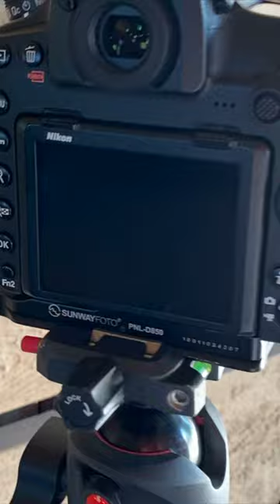BARN TOUR 2023! - RUSTIC OVERLOAD!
THIS WEEK I am back at one of my favorite things to shoot.  The annual Summertime BARN TOUR!   Dekalb County Il hosted this years Barn Tour and I was able to tour and photograph several amazing midwest barns.  One of my favorite things to photograph!

Primary Camera (Video) - Canon M50